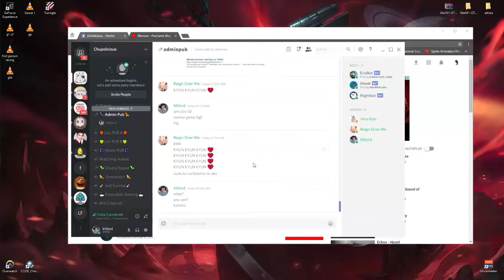Yasuo vs Vayne | NGOOOOSU!!! | Ep. 4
firenado

Program Used:
Sony Vegas PRO 13
Shadowplay